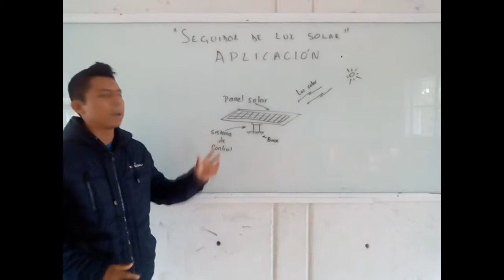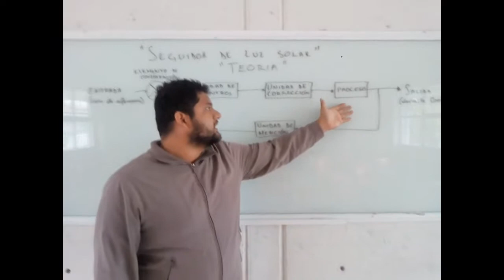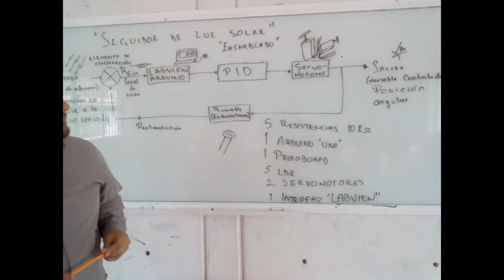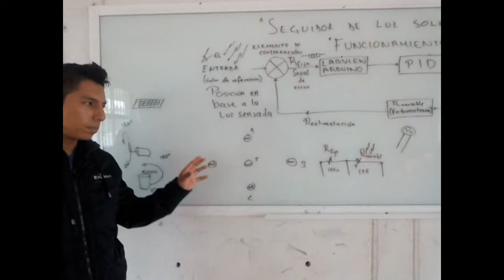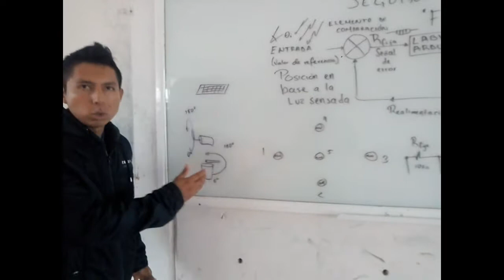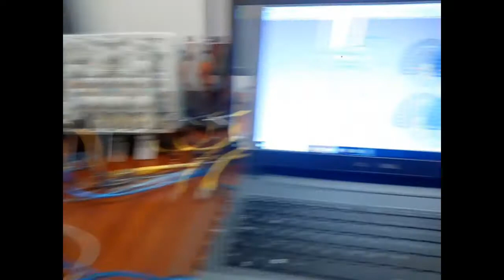Control Digital SEGUIDOR DE LUZ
Seguidor de luz solar para Planta Solar funcionando con una interface en arduino y controlado desde un PD implementado en LabVIEW.